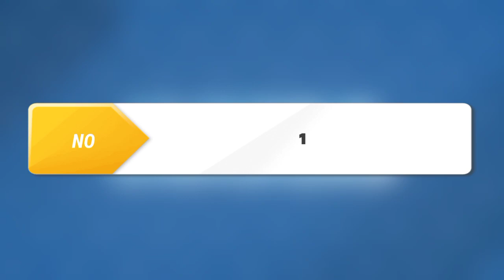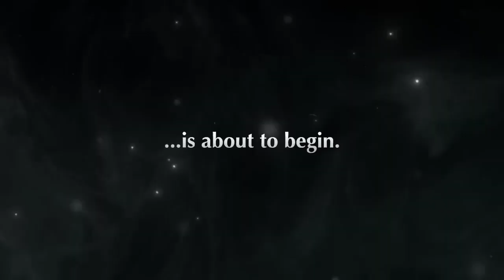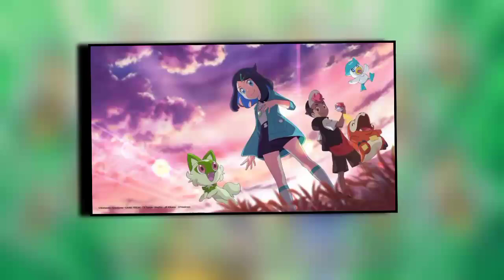Things That Are Going To Happen In Pokemon Anim to be a Pokemon Master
BISMILLAH
Ash New Series In Hindi / Things That Are Going To Happen In Ash New Series / Pokemon In Hindi

all pokemon of gen 9,
pokemon gen 9 online,
pokemon of gen 9,
pokemon gen 9 official,
pokemon gen 9 official trailer pokemon in hindi full episodes,
pokemon in hindi xy full episodes 1,
pokemon in hindi xyz full episodes 1,
pokemon in hindi xyz full episodes,
pokemon in hindi xy 7,
pokemon in hindi xyz full episodes season 17 episode 50,
pokemon in hindi ash vs paul full episode in hindi ash in gen 9, ash in paldea region, Pokemon gen 9 anime, Pokemon scarlet and Violet, Pokemon gen 9 anime episode 1, paldea region episode 1, Pokemon gen 9 anime release date, Top 6 Things That Can Happen In Generation 9 Anime, ash becomes paldea champion, ash beats Leon, ash becomes Pokemon master pokemon episodes in hindi season 1,
ash is leaving pokemon pokemon ash pikachu special episode pokemon ash goodbye,
pokemon ash goodbye greninja full episode in hindi,
pokemon ash goodbye charizard in hindi full episode,
pokemon ash goodbye friend,
pokemon ash goodbye misty and brock
                    _____Alhamdulillah______